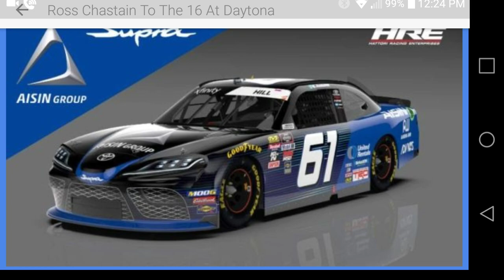Ross Chastain To Third Kaulig Racing Entry At Daytona